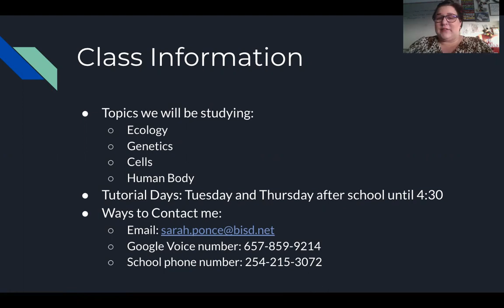Sarah Ponce - Science